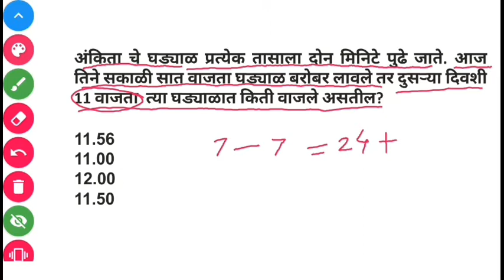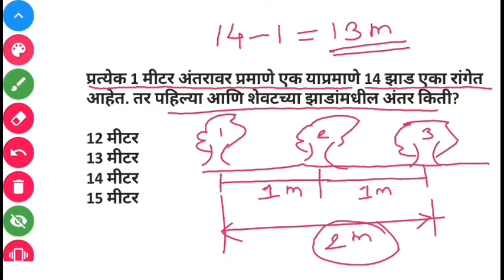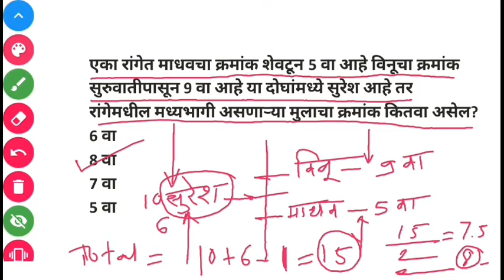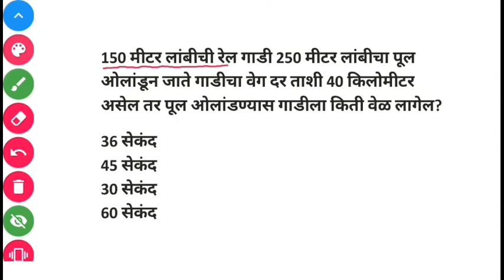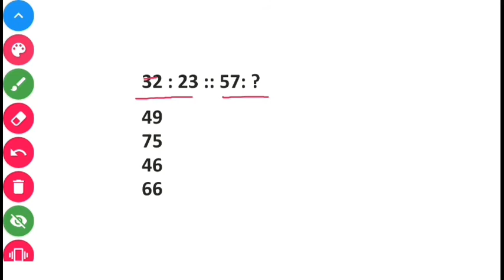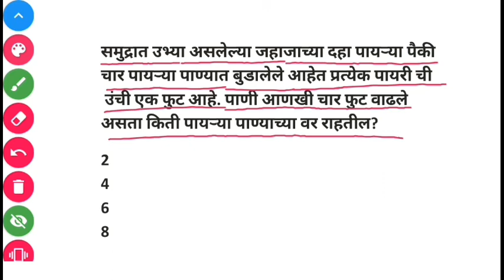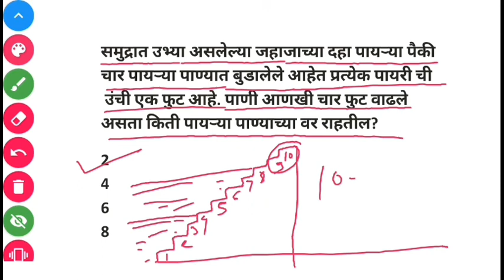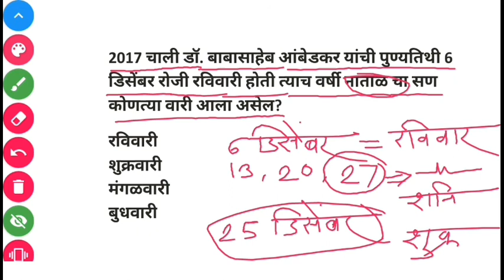Police Bharti 2020 Maharashtra Question Paper, Vision Officer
In this video, we have solved the question paper for police bharti maharashtra. In particular we are discussing police bharti previous year question paper 2018 of Ratnagiri.

It will help to solve police bharti maths question paper in marathi. This police bharti 2020 maharashtra question paper is based on the police bharti 2019 question paper maths section.

To crack police bharti exam, police bharti previous year paper and police bharti maths question are very important.